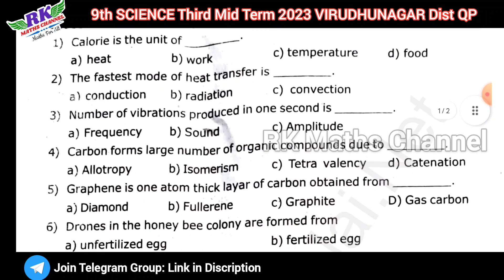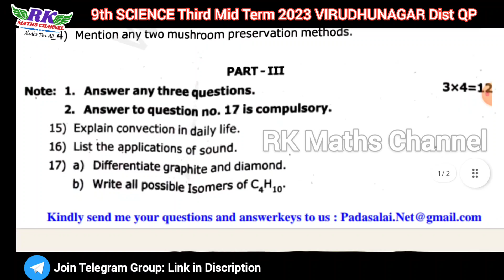TN 9th Science|Third Mid Term Exam 2023|VIRUDHUNAGAR District Question Paper 2023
PDF LINK:
9th Science Third Mid Term Exam 2023 VIRUDHUNAGAR District Question Paper